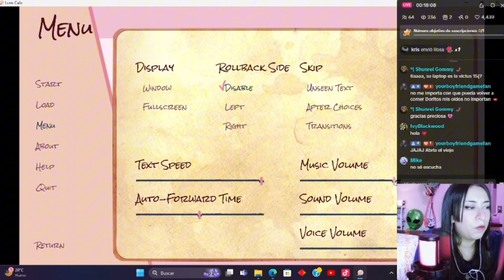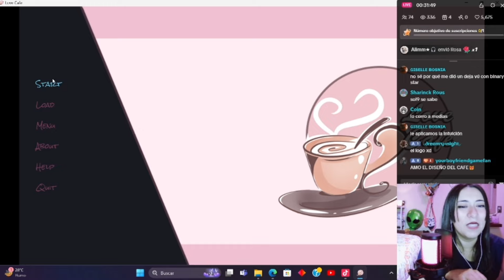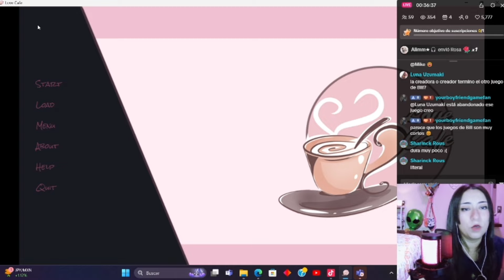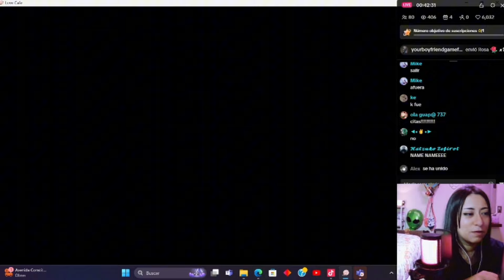TIENE PARTE DOS? - LOVE CAFÉ